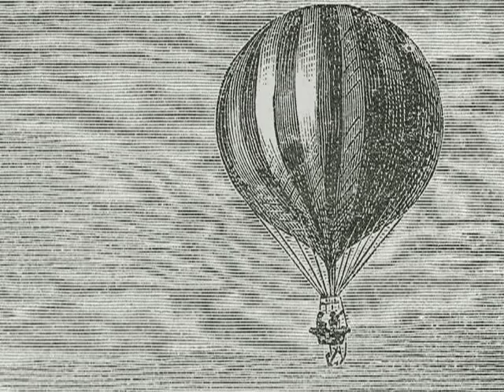Balloonamania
Tom Crouch, Senior Curator in the Aeronautics Division, talks about the Smithsonian National Air and Space Museum's rare collection of objects related to early balloon flight on display in the "Balloonamania" exhibit cases at the Steven F. Udvar-Hazy Center.